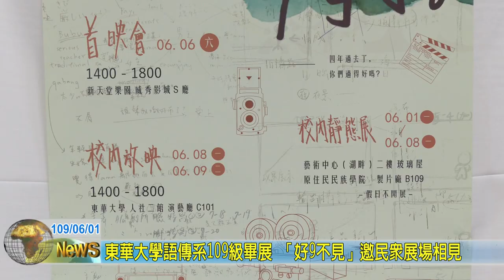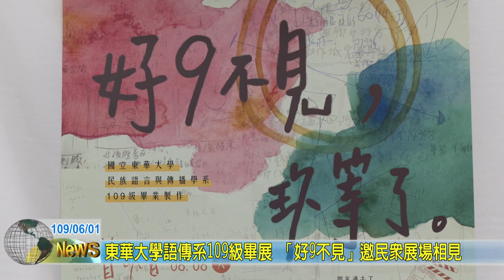20200601 09 東華大學語傳系109級畢展 「好9不見」邀民眾展場相見